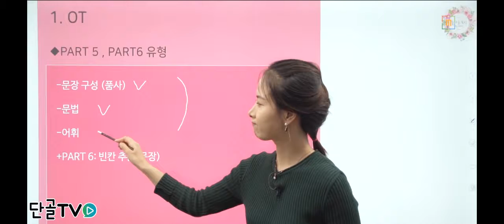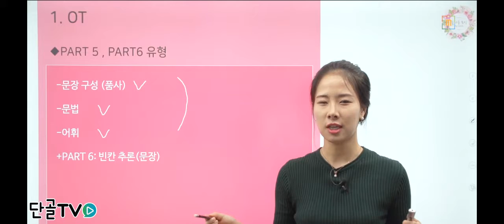part 5,6 망하면 토익 다 망한다 단골티비 ​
지식공유플랫폼
미티비 토익 외국어 강의는 단골티비로부터.
세상의 모든 토익인강은 단골티비에.